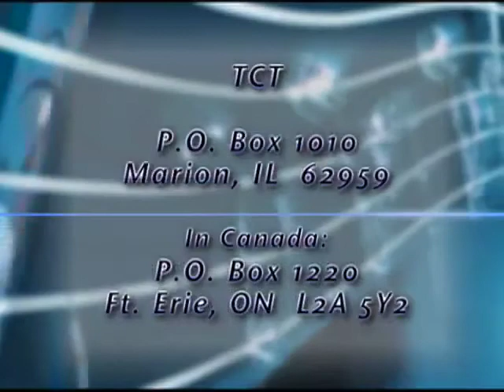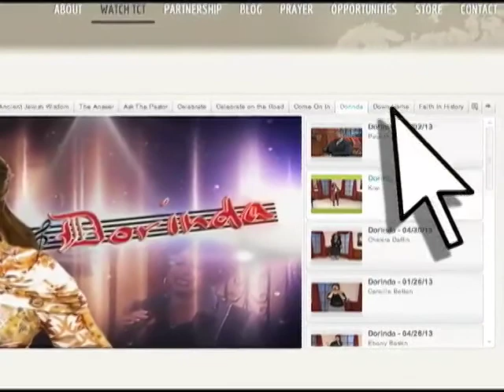Jae on Dorinda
Tune in as Jae sits down with the Rose of Gospel music, Mrs. Dorinda Clark Cole to discuss The Brand and sings "I'm Free" and "Help".